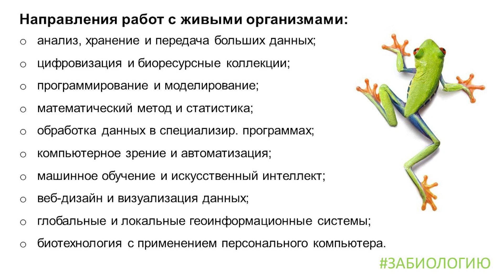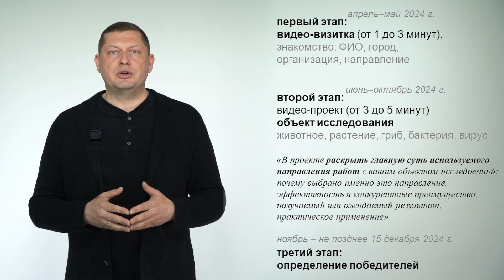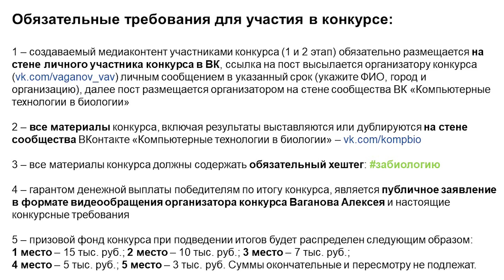Национальный конкурс - 2024 "Компьютерные технологии в биологии"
Национальный конкурс на лучшие решения в области применения компьютерных технологий в биологии, 2024.
Направления работ с живыми организмами:
- анализ, хранение и передача больших данных;
- цифровизация и биоресурсные коллекции;
- программирование и моделирование;
- математический метод и статистика;
- обработка данных в специализир. программах;
- компьютерное зрение и автоматизация;
- машинное обучение и искусственный интеллект;
- веб-дизайн и визуализация данных;
- глобальные и локальные геоинформационные системы;
- биотехнология с применением персонального компьютера.